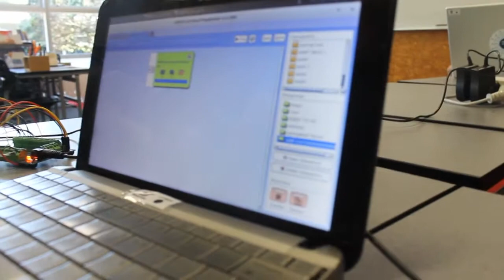William & Carlos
Walking robot.  Created using the Hummingbird robot kit and recycled materials.